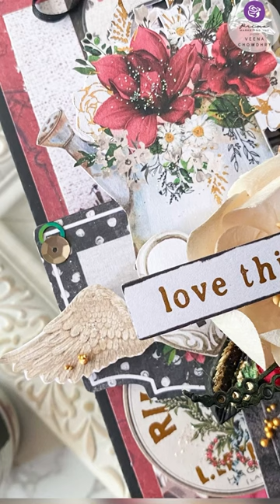Easy shiny idea for you!!!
ove is everywhere, then why wait for valentines day to celebrate it??
@magical_world_of_art_craft have created a set of love tags for celebrating love with our new beautiful MAGNOLIA ROUGE collection.
It is filled with floral blooms interlaced with rich, rouge tones and crisp wintery whites and its mould is the perfect addition!! One large magnolia flower, three small blooms, and leaves to accompany them, flower HEAVEN!!!

Veena created those gorgeous tags using Magnolia Rouge papers, Ephemera and flowers. She added a touch of gold with @finnabair Metallic Flakes to the 3 small blossoms that makes her cards shine!!